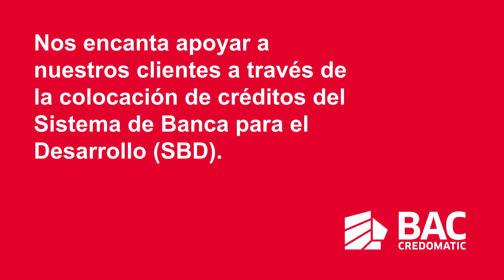Impulsando oportunidades BAC Credomatic, creciendo con Colorsystem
En BAC Credomatic queremos ser aliados en las pequeñas y medianas empresas de nuestro país, para cumplir sus metas de crecimiento con acompañamiento.